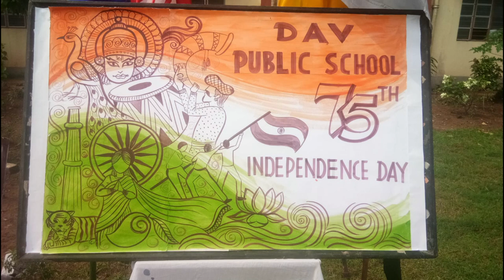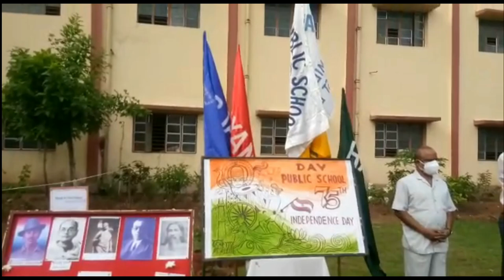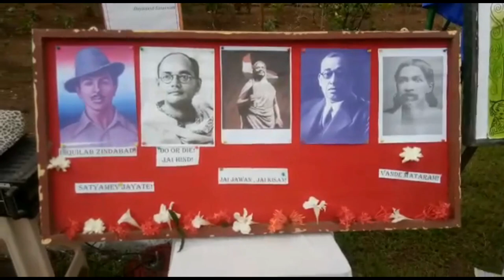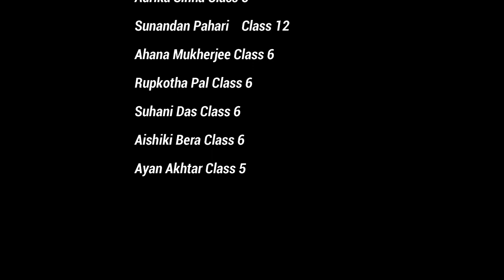75th Independence Day Celebration of D.A.V. Public School, Midnapore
Celebration of 75th Independence Day in school premises which was virtually joined the students.